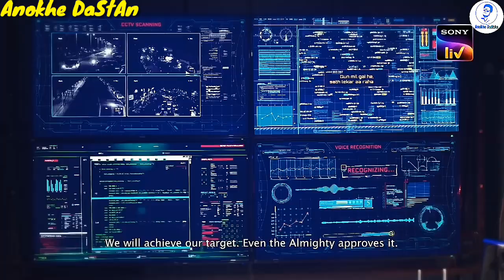Charmsukh Ullu Web Series On Mx Player | HotWebSeries | Romantic Ullu New Web Series On You Tube 🔥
Best Hindi Web Series Available On MX Player | Hot Web Series | Charmsukh | Web Series On You Tube

(1) 11th Hour
(2) Project 9191
(3) 1962 The War In The Hills

Tag Explore..

1. Ullu Web Series
2. Ullu Originals
3. Keep Watching
4. Best Web Series
5. Web Series Must Watch
6. Best Web Series Of 2020
7. Size Matters Web Series Review
8. Size Matter Review Hindi
9. Size Matter 2 Voot Review
10. Web Series Story
11. Kaamwali Bai
12. Charamsukh
13. Riti Riwas
14. Official Trailer
15. Sautela Pyar
16. Charmsukh Sautela Pyar
17. Degree Wala Teacher
18. Mona Home Delivery
19. Prabha Ki Diary
20. Charitraheen Season 3
21. Aashram Season 2
22. HIGH
23. MastRam
24. Serious Men

HASHTAGS...